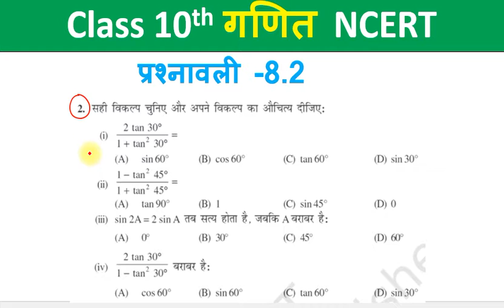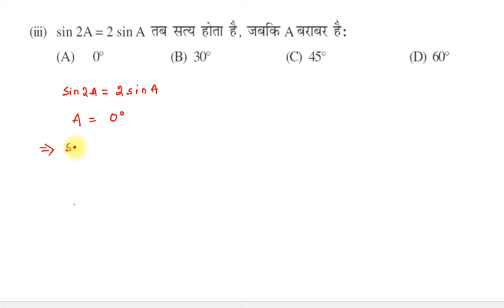class 10th ncert || chapter 8|| exercise 8.2|| solutions | q number 2 (1 to iv)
उदहारण के प्रश्न का हल के लिए इस लिंक में जाकर देख सकते है